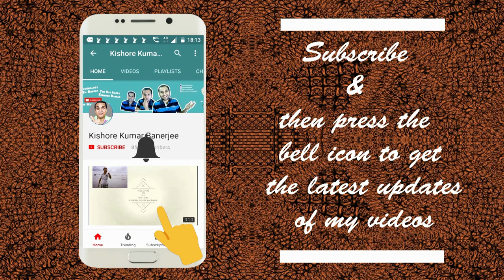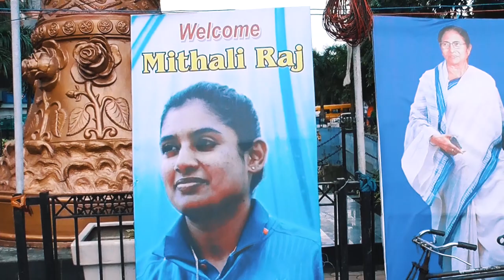Sreebhumi Durga Puja 2019 Theme | Sreebhumi Sporting Club | Durga Puja 2019 Kolkata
শ্রীভূমি দুর্গাপূজা ২০১৯ | কলকাতার সেরা দূর্গাপূজা থিম ২০১৯ | Sreebhumi Durga Puja 2019 Pandal | Kolkata Durga Pujo 2019 Theme Pandal | Durga Puja Parikrama with SomjitBhattacharyya

Durga Puja 2019 at Kolkata. Durga Puja 2019 at Sreebhumi Sporting Club in Kolkata, West Bengal, India. After popular theme  Durga 2017 theme pandal of "Bahubali theme pandal" and Durga Puja 2018 theme pandal "Padmavat" -  what is the next surprise from Sreebhumi Sporting Club Durga Puja committee? In 2019 Durga Puja their theme is "Palace of Chandra Gupta Murya". Here is the Durga puja 2019 theme pandal video of Sreebhumi Sporting Club at Laketown area in North Kolkata, West Bengal in India.